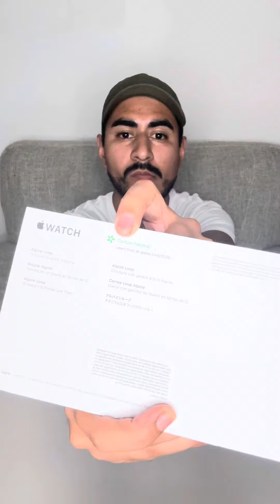Apple Watch Ultra 2 Unboxing